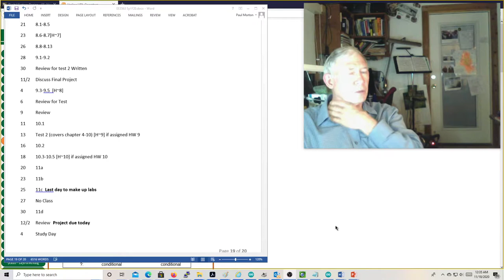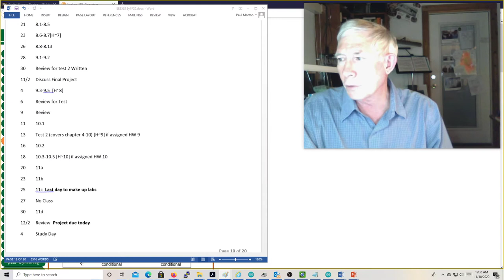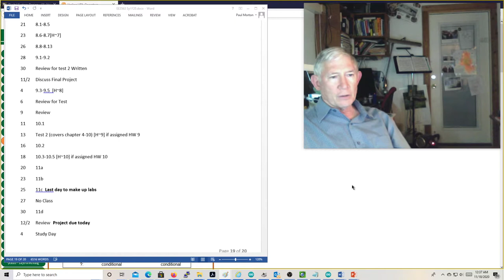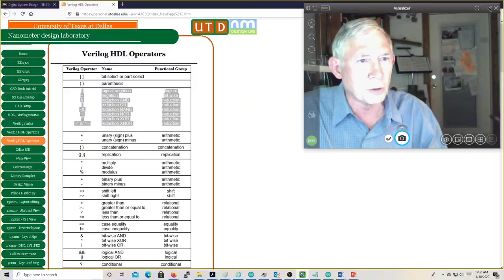2020 11 18 DSD 30